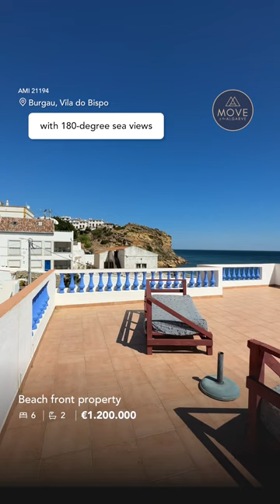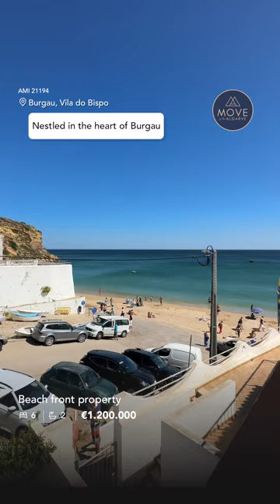Beach front investment opportunity in Burgau, Portugal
Property ref: V201
AMI 21194/21244

Summary:
This property is an excellent investment opportunity, situated right on the beach front in Burgau, Western Algarve.

The house is currently split into two apartments, one on the ground floor and one on the first floor. Both apartments have 3 bedrooms, kitchen, living room and a shared bathroom. The downstairs apartment benefits from a front and rear terrace, with space for sun beds, an outdoor BBQ and secure storage area.

The upstairs apartment benefits from stunning views across the bay of Burgau, with stunning sunrises and sunsets.

At the side of the property stairs lead up to an expansive roof terrace with 180-degree sea views. Being close to the sea it benefits from a cool breeze so even the hottest days of August are bearable.

There is so much potential for this amazing property, and given it’s prime position it will continue to gain value year on year.

The downstairs apartment is currently occupied but photos can be provided upon request.

AMI 21194 / 21244